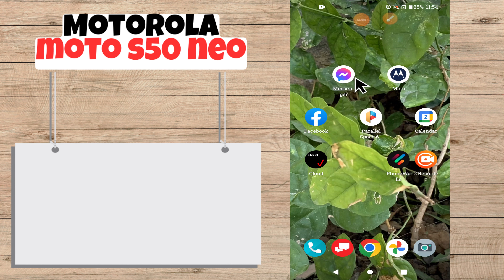Motorola Moto S50 Neo Black Screen Problem